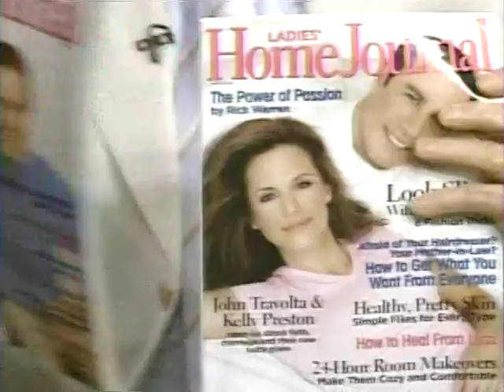Joy Philbin 19